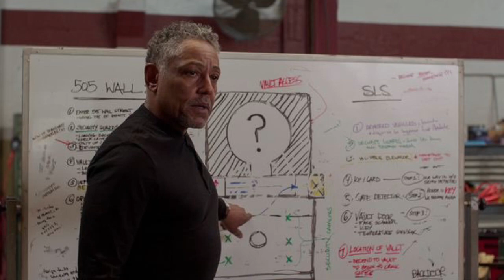CALEIDOSCOPIO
Crítica de la primera temporada de la miniserie “Caleidoscopio” (Kaleidoscope)